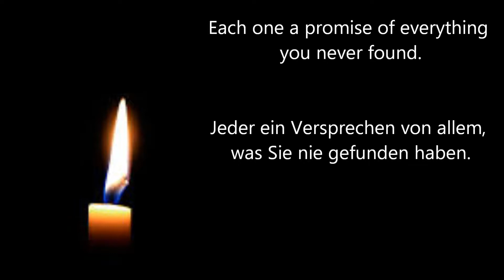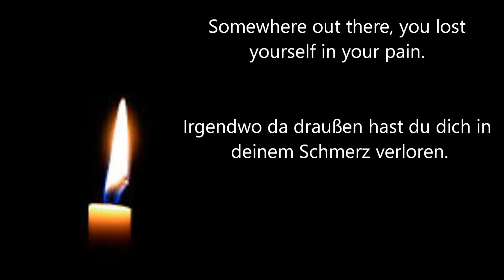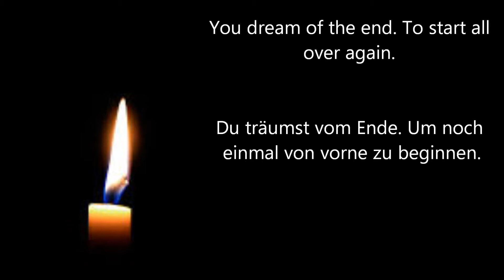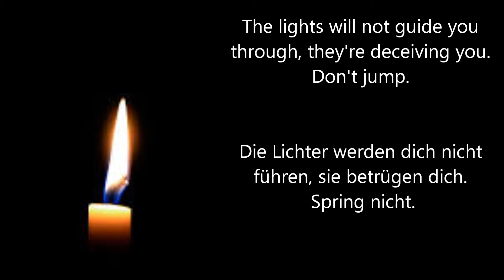Don't Jump/ Spring Nicht- Tokio Hotel Lyric Video/ Lyrisches Video.